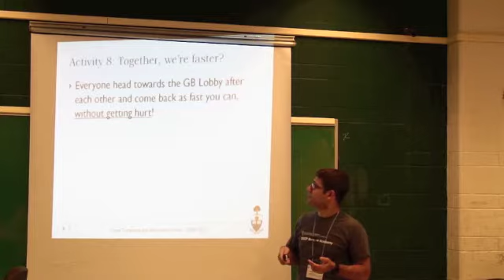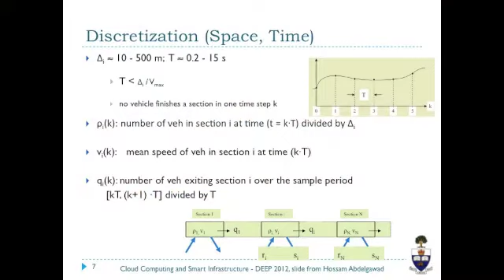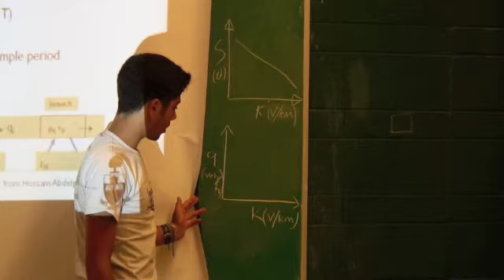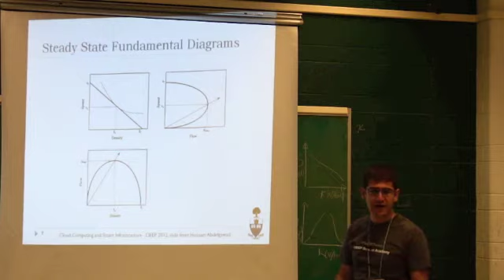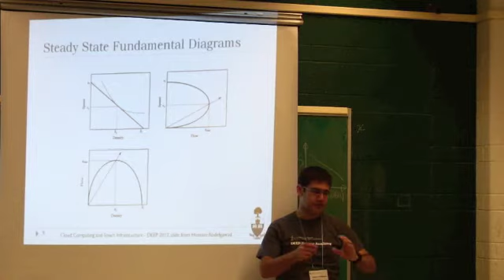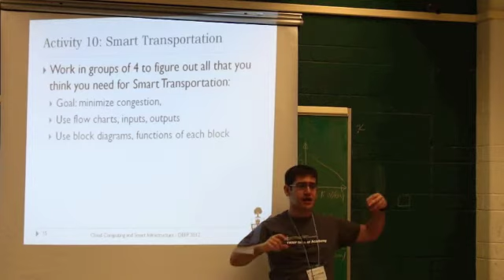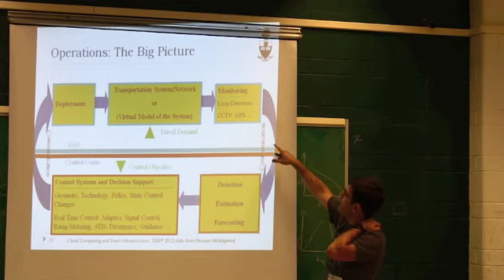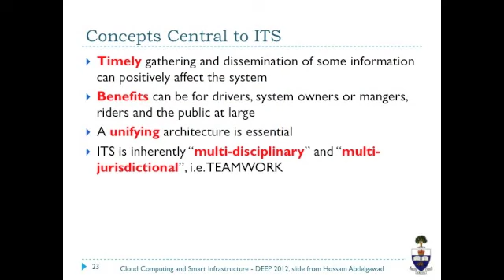Day 3(1) - Transportation basics & Intro to Intelligent Transportation Systems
This video discusses the basics of Transportation, describing traffic modeling, explaining the fundamentals diagrams and describing Intelligent Transportation Systems (ITS) or Smart Transportation.